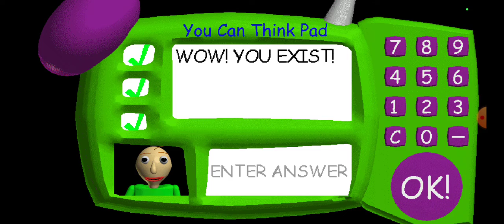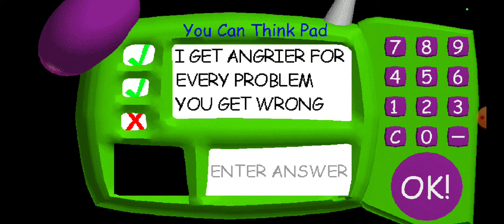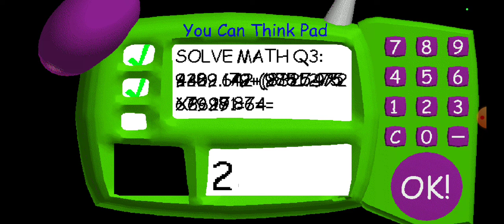Baldi's basics in education and learning (Part 12/the xrecorder messed me up)